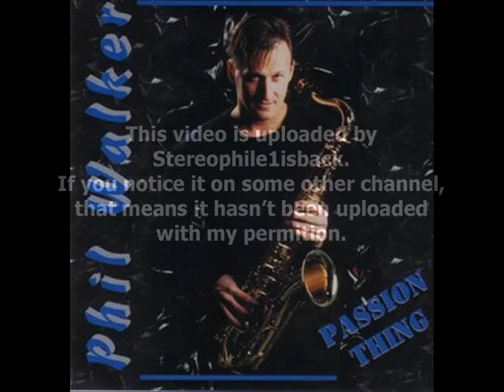Phil Walker - Summer Lovers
from " Passion Thing " (2000) **